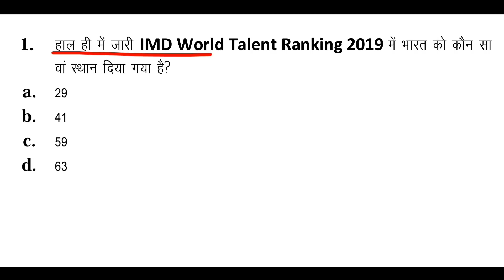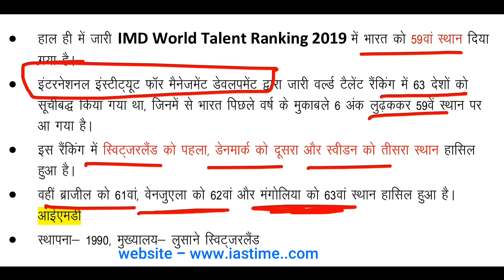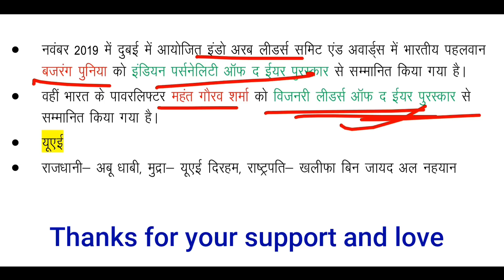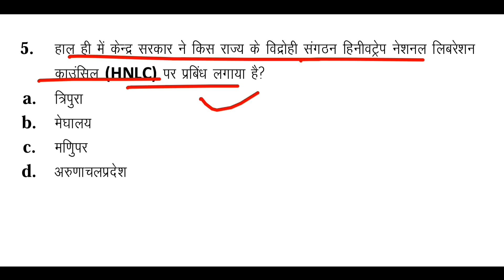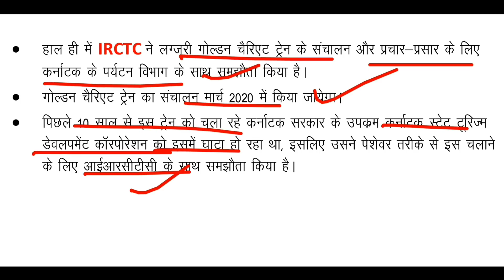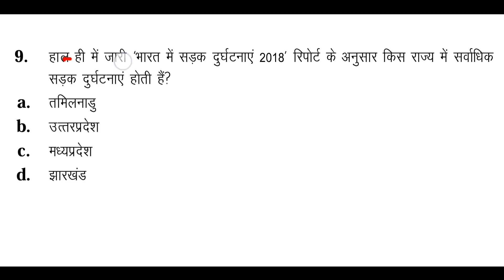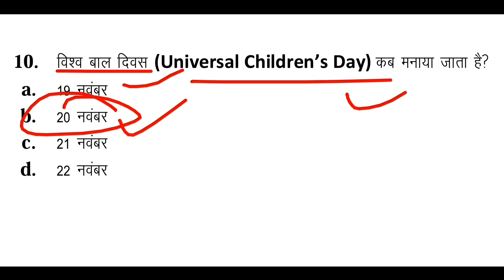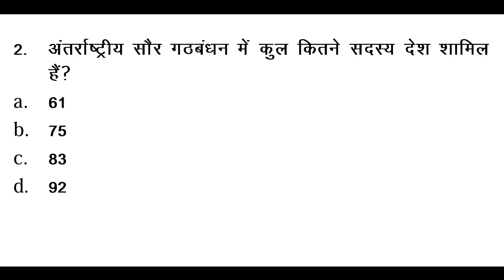21 November current affairs in hindi for upsc| delhi police| railway | ntpc | uppcs | ssc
hii i am vikash and I will teach you today's most important ntpc current affairs in hindi.

BUY ONLINE.